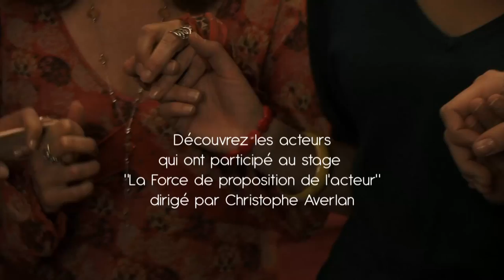"Y'a de la Joie !" - Bande Annonce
A ces petites réunions du jeudi, on vient pour parler de ses petites joies qui font du bien... Ou presque...

réalisation : Christophe AVERLAN
scénario : Chantal CHARRIER, Christophe AVERLAN et Emmanuelle OLIVIER
distribution artistique : Nathalie CHERON (A.R.D.A)
cadre et lumière : Matthieu-David COURNOT
montage : Perrine PRIEUR